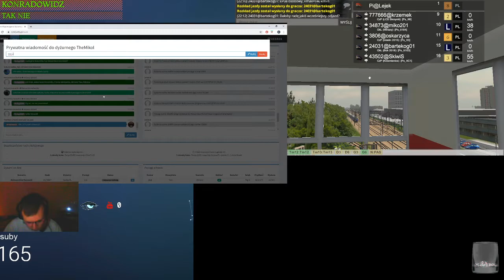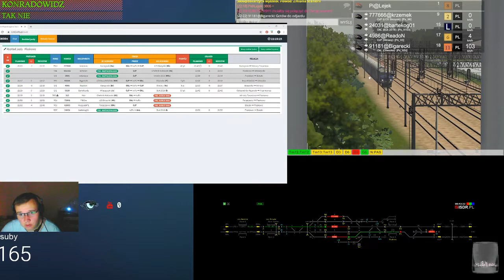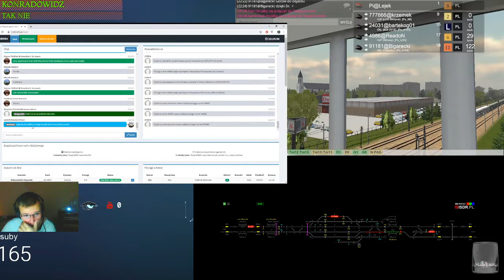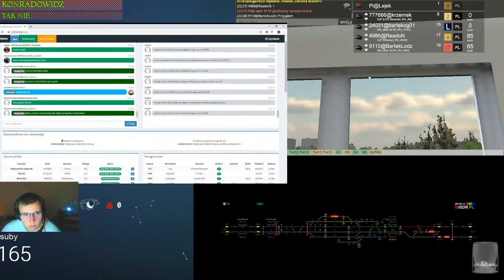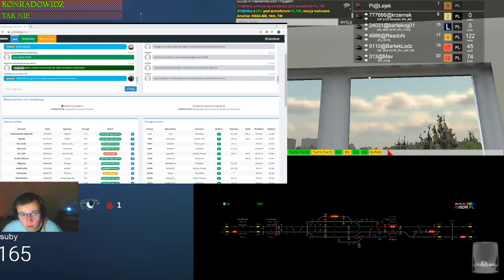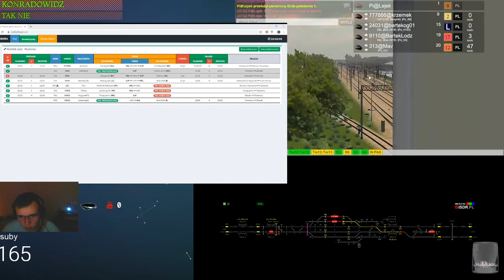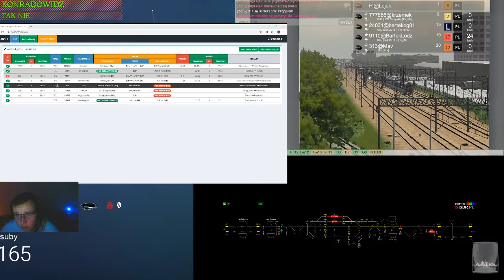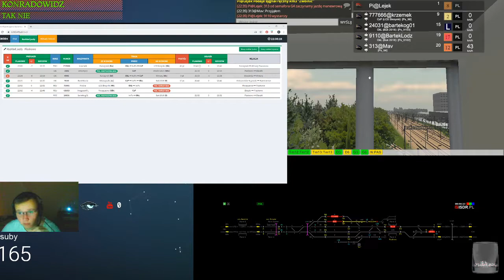Train Driver 2 #154 Dyżurny na stacji Piaskowo